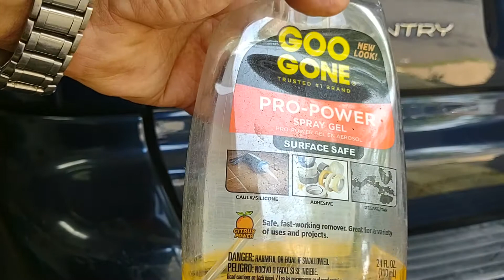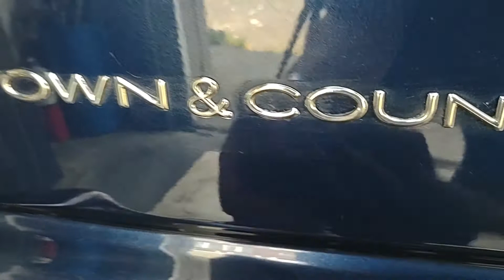How to Remove Stickers/Decals from your Car (How to Clean Sticky Glue or Residue Left behind)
This how I removed stickers/decals from car/vehicles, keep in mind this was a tough Aluminum sticker, most stickers are made from plastic or nylon, or soft flexible material and those are much easier to remove, they just peel off with the minimal amount of heat and work.

*Safety Warning!!! Make sure you keep the heat gun on the lowest setting and never keep your hand still, you have to keep moving the gun and keep it away from the body enough to get the sticker warm, if the heat gun stay focused on one area it will damage the paint

*NEVER use metal razer blade or metal scraper, it must be plastic this you wont damage the car paint.